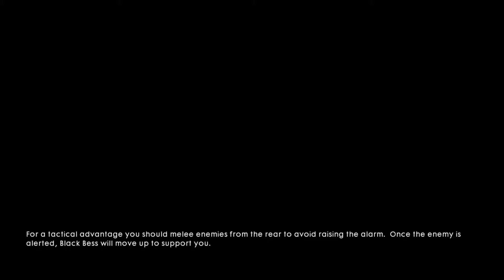Battlefield 1™ full 1080p 60 fps 320 kbps 3